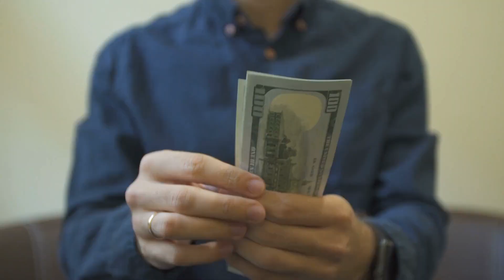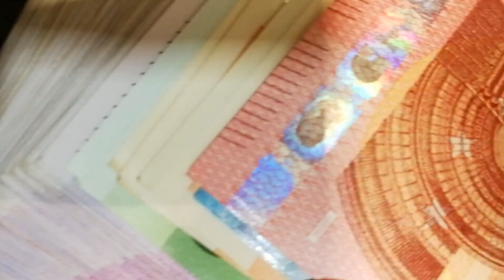Kafa sohbetler #2 Başarı | Zenginliğin Büyük Sırrı, Nasıl Başarılı Oldum? Başarı Hikayeleri🌟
Kafa Sohbetler #2 | Başarı ve Zenginliğin Büyük Sırrı: Nasıl Başarılı Oldum? Hikayelerle İlham Alın!**
Video Açıklaması:
🌟Başarıya Giden Yolun Şifrelerini Keşfedin!
Bu videoda, zenginliğin temel sırlarını, kişisel başarı hikayemi ve bu süreçte karşılaşılan engelleri nasıl aştığımı paylaşıyorum. Başarıya giden yolda ilham alabileceğiniz hikayeler ve kendi hayatınızda uygulayabileceğiniz pratik tavsiyeler bu videoda sizleri bekliyor!

1️⃣ Başarı ve Zenginlik Nedir? Temel kavramlar.
2️⃣ Hedef Belirleme: Hayallerinizi gerçeğe dönüştürmenin yolları.
3️⃣ Motivasyonun Gücü: Zorluklarla nasıl başa çıkılır?
4️⃣ Başarı Hikayeleri: İlham veren gerçek yaşam örnekleri.
5️⃣ Stratejik Adımlar: Hedeflerinize ulaşmanız için öneriler.

⏰Zaman Çizelgesi:
00:00 🎥 Kafa Sohbetler’e Giriş
02:30 🌟 Başarı ve Zenginlik Tanımı
05:15 🎯 Hayallerinizi Gerçekleştirmek İçin İlk Adımlar
08:45 💡 İlham Veren Hikayeler
12:30 🚀 Stratejik Planlama ile Hedeflere Ulaşma

Kitaplarım:
📚 Akın Akın E-Ticaret (Akın Yılmaz) - D&R’dan Satın Alın:

🚀eBay Dropshipping Hesap Yönetimi ve Koçluk Hizmetleri

3️⃣eBay Dropshipping Yönetim Paketlerinden Seçin
Başarıya ulaşmak için en uygun paketimizi seçin:

- 🗓Haftalık Kişiye Özel Mentorluk – Haftalık rehberlik ve destekle daha hızlı ilerleyin

- 💸💸Milyoner Girişimci (9 Kurs)
eBay, Amazon, Etsy ve Shopify’da satış stratejileriyle işinizi büyütün. Kazanmaya başla!

- 🚀🚀🚀Multi Milyoner (Tüm Kurslar)
Tüm kurslara tam erişimle eBay dropshipping ve e-ticarette dünya çapında satış yapın!

🎉Özgürlüğünü Kazanan 2 Milyon Öğrenciden Biri Ol!

Ücretsiz Kaynaklar
📄eBay'de En Çok Satan Ürünlerin Sırları
Ücretsiz PDF rehberimizi hemen indirin:

1️⃣eBay Hesap Yönetimi Bilgilendirme Videosu İzleyin
eBay hesabınızı büyütmek ve dropshipping stratejilerini öğrenmek için:

2️⃣Hesap Durumu Kontrol Randevusu Alın
Hesabınızı değerlendirmek ve ilerleme kaydetmek için hemen randevu alın:

3️⃣Yönetim Paketlerinden Seçin:
- 🥉Platinum Hesap Yönetimi: İleri düzey dropshipping çözümleri
- 🗓Kişiye Özel Haftalık Mentorluk: Daha hızlı ilerlemek için rehberlik

Faydalı Videolar 📹

▶️Profesyonel Satıcı Kursu:
Başarıya ulaşmanın sırlarını keşfedin:

▶️İnternetten Para Kazanma Rehberi:
E-ticaretle gelir elde etmek için etkili yollar:

▶️Ücretsiz Dropshipping Kursu:
Başlangıç için ihtiyacınız olan her şey burada:

▶️Milyoner Serisi: 13 Günde 1 Milyon:
Başarı hikayemden ilham alın:

Hakkımda
Ben Akın Yılmaz.
Okyanusi şirketini küresel ölçekte büyütme hedefiyle çalışıyorum. Yapay zeka destekli içerikler üreterek eBay dropshipping ve e-ticaret alanında ekonomik özgürlük kazanmanıza yardımcı oluyorum.

⚠️Uyarı: Kazançlar kişisel çabaya ve iş stratejilerine göre değişir, garanti edilmez.